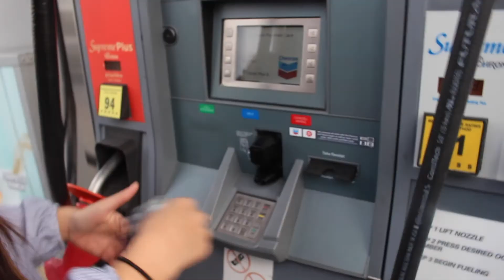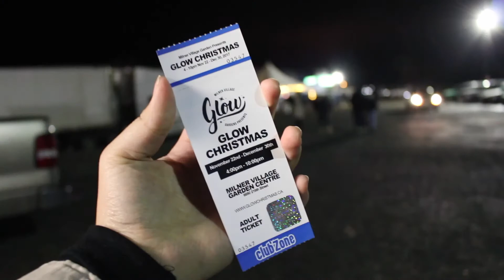Vlog #8 - Canada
Spontaneous day trip with my favs! Honestly, would recommend all the places we went to because they are great photo ops & wonderful experiences overall. Hope you guys enjoy it :)